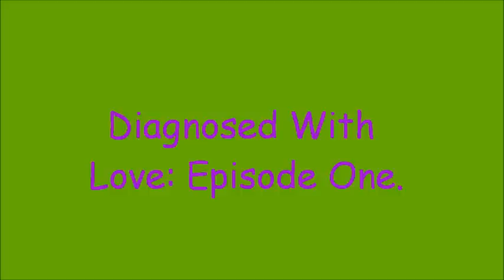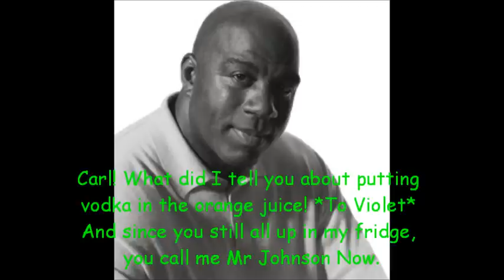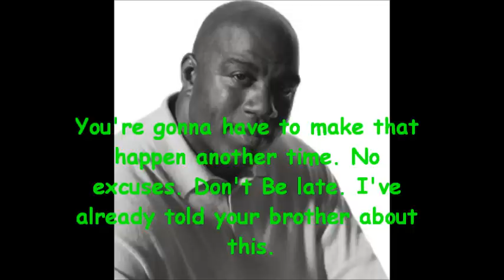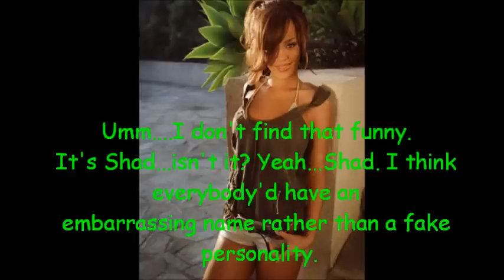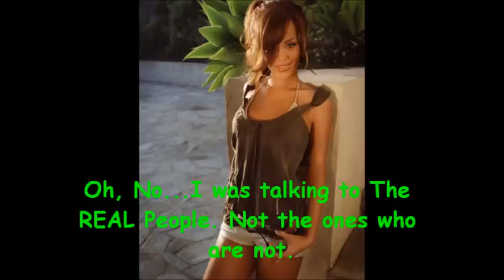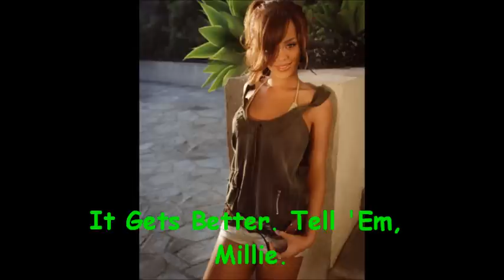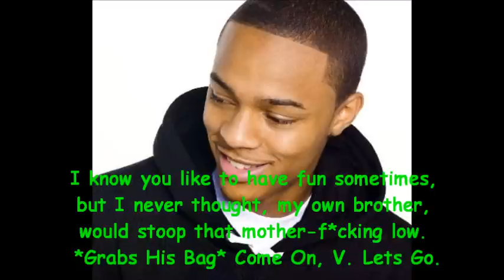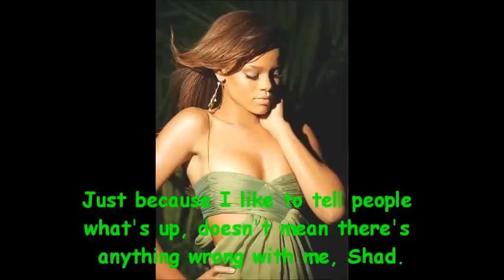|Diagnosed With Love -- Episode One|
First episode of my third and new series.
I'm not telling you what happens...you gotta watch to find out.

Love Hurts Episode one will be next.